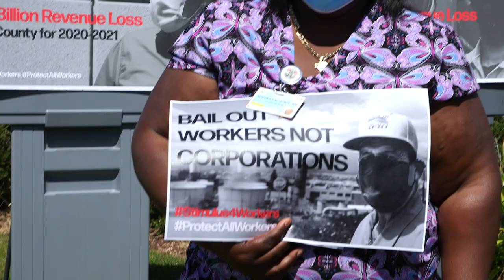Stimulus4Workers Press Conference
Wednesday morning May 6th 2020, SEIU 721 members joined with other COVID-19 frontline union workers outside of Trump National Golf Club in Palos Verdes to tell the federal government, “Don’t bankrupt the front line!”
“Today’s heroes cannot become tomorrow’s unemployed! We are on the frontlines, even without enough protective equipment, because COVID-19 is still attacking our communities and the American people still need us. But we are about to be totally betrayed, bankrupted and abandoned by leaders in Washington,” said Wright.